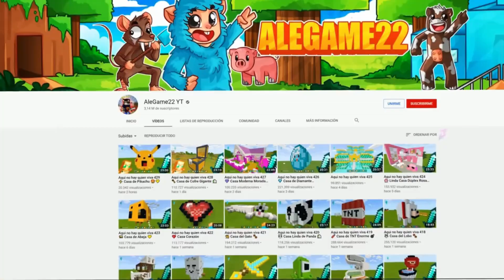Aqui no hay quien viva 699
Aqui no hay quien viva en un vecindario en el que el vecino es un vendedor de frutas muy pesado que me intenta matar en Minecraft.

👍 SIGUEME!